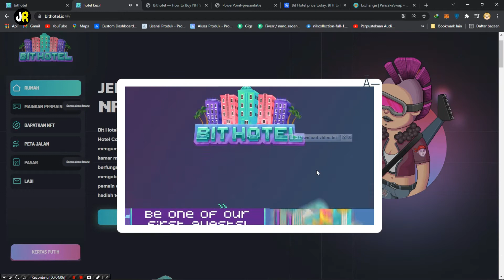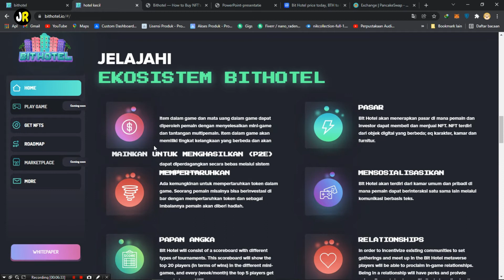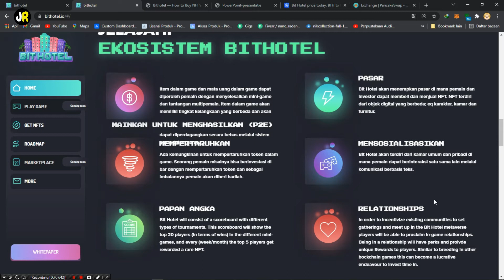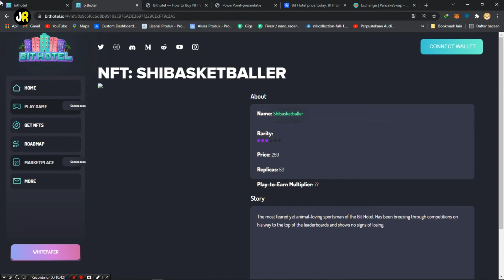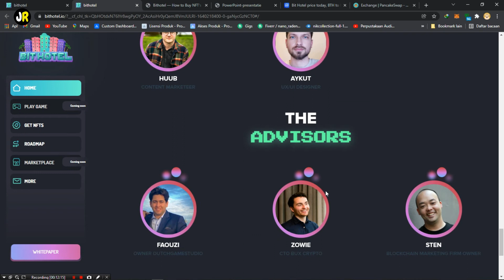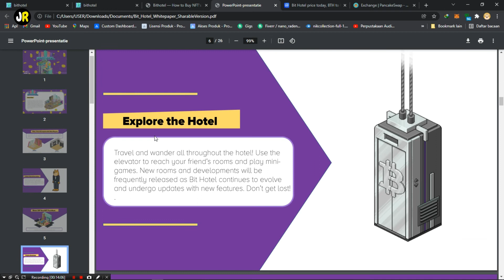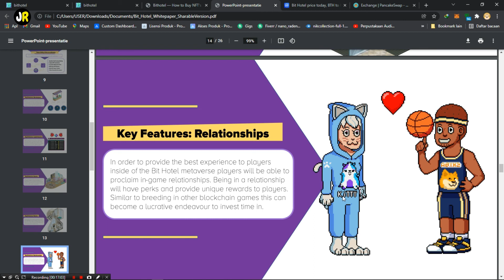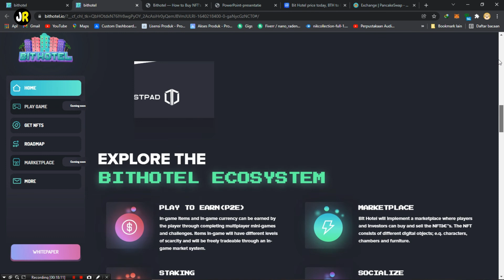GOKIL !! HOTEL METAVERSE CUMA ADA DI BITHOTEL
Bit Hotel adalah game NFT sosial online yang akan menggunakan Bit Hotel Coin sebagai mata uang dalam gamenya.
Pemain mengumpulkan item dan karakter NFT dan dapat menampilkannya di kamar mereka atau di mini-game.
Setiap ruang dan ruang bersama berfungsi sebagai ruang obrolan tempat Anda dapat hang out, mengobrol, atau berdagang dengan pemain lain.
Di samping itu pemain dapat bertarung di salah satu mini-game untuk mendapatkan hadiah token, dan menariknya ke dompet mereka.

Terima Kasih The Jhoners yang selalu support Jhon Receh.